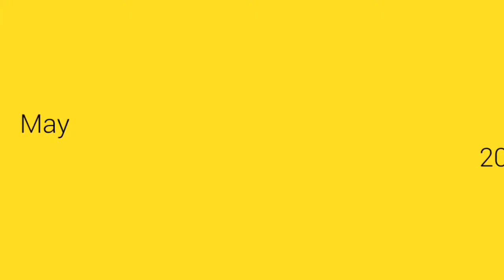Nadipathy Treatments by Dr.Krishnam Raju @ Hyderabad - Nadipathy